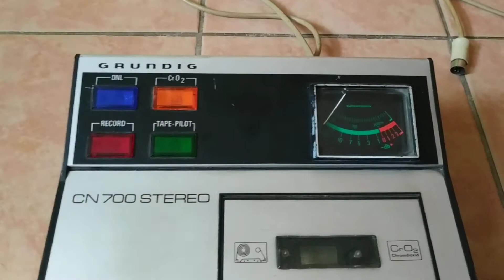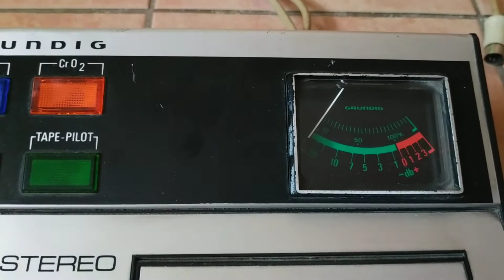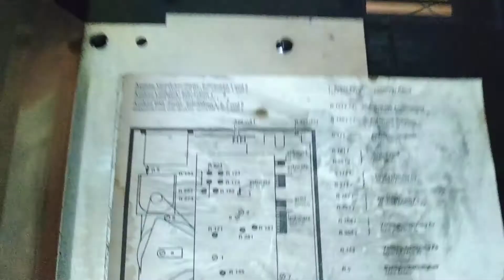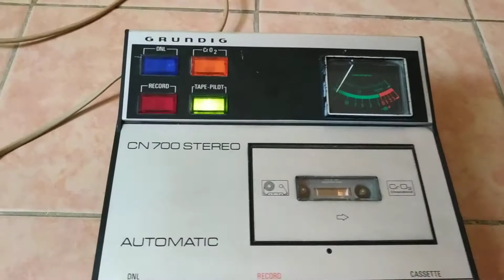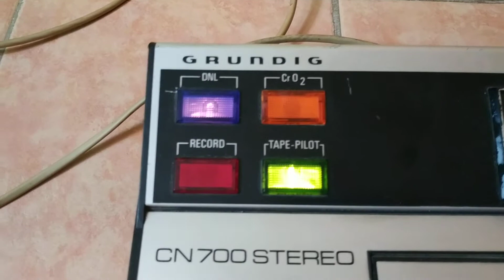Grundig CN 700 STEREO AUTOMATIC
Prezentacja magnetofonu Grundig CN 700

Presentation of the Grundig CN 700 tape recorder